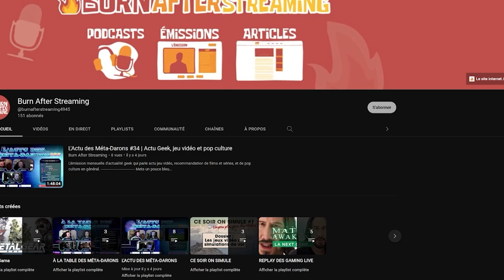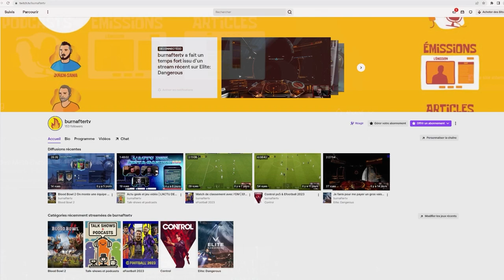Les développeurs, les branleurs de l'industrie du jeu vidéo !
Dès qu'un jeu vidéo sort, les influenceurs, journalistes et autres "spécialistes" ou amateurs de jeu vidéo sont à l'affut du moindre bug, de la baisse de framerate, du pixel qui dérange, pour s'en prendre aussitôt aux développeurs.

Dans cet interview Aymar Azaïzia et Victor Lahlou ont partagé leur regard sur cette tendance qui pollue les débats et réduit la cause des défauts d'un jeu à "les dev sont des branleurs !"